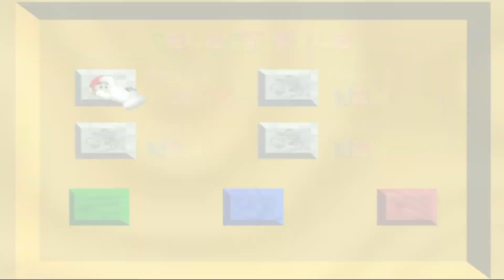Koopa the Quick's Mom - Mario 64 Part 6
Miles joins us and gives koopa the quick a voice and a mom.